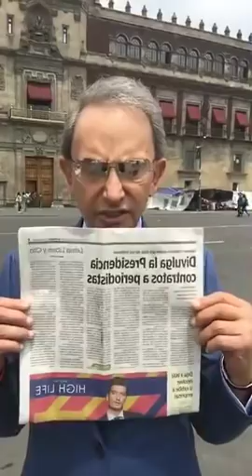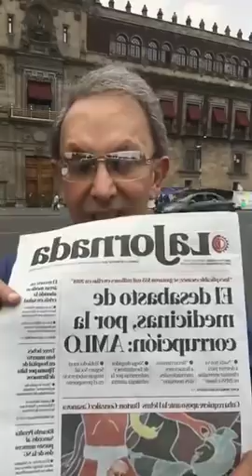PEÑA RATERO NO SOY TU CHAYOTERO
Nino Canún Transmisión del 24 de mayo 2019